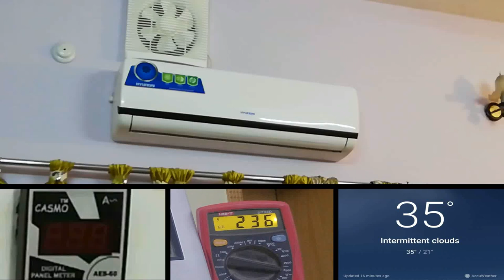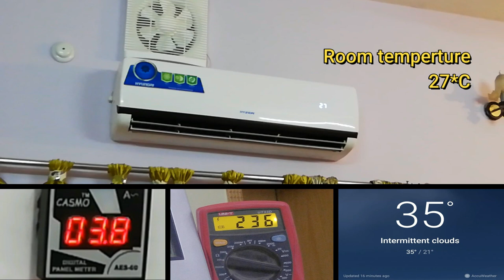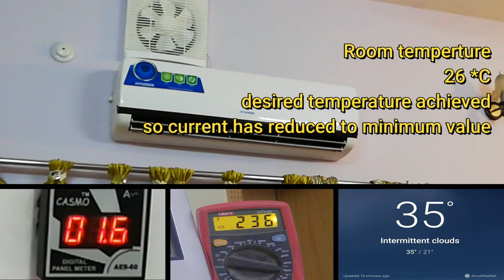Hyundai Inverter AC power consumption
In this review we will cover power consumption of hundai inverter AC
this AC is 1.5 ton and a three DC inverter AC
below we have real time current, voltage and weather outside
we have 35 degree celcius outside temperature right now
when you switch on the AC the current size slowly from 0.3 Ampere
room size is 12 in to 24 spuare feet
current keep on rising as compressor trying to remove heat from the room
room temperature was 31 degree celcius when the AC started
slowly going down
now 30  degree
the temperature keeps on decreasing
now 29

now 28

now 27

now 26

as the desired temperature is achieved so current has reduced to minimum value
thats how inverter AC works.